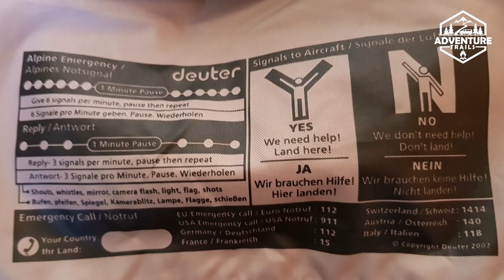Deuter Trail Pro 34 SL / Frauen Tourenrucksack / Test und Review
Hallo Outdoor- und Ausrüstungsfreunde, dieses Video richtet sich diesmal primär an unseren weiblichen Zuschauer. Eva möchte euch im Video ihren neuen Tourenrucksack der Firma Deuter vorstellen. Der Deuter TRAIL PRO 34 SL hat so manche Neuerungen und ist ein optimaler Wanderrucksack für mehr Tagestouren. Wenn ihr mehr über den Rucksack erfahren wollt schaut doch einfach mal in das Video.

Adventure Trails
„Folgt uns über unsere kleinen und großen Abenteuerpfade durch die Welt“